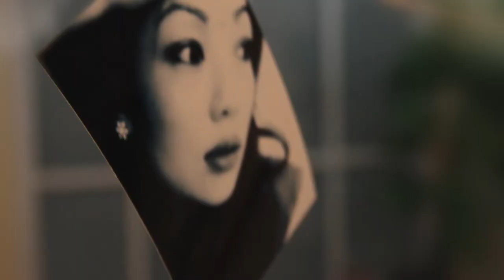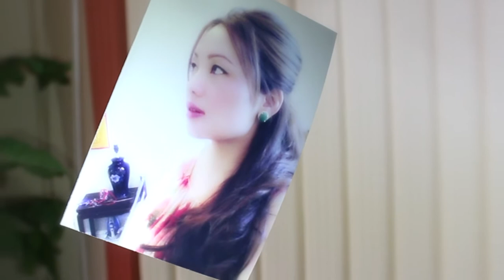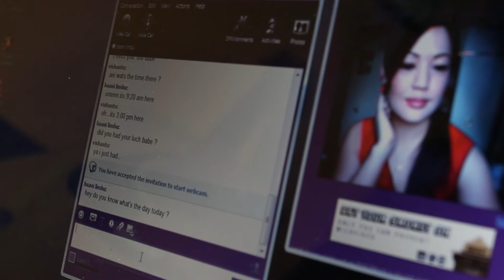Priyesi (Remake) - Visan Yonjan || Official Music Video || 2013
Reupload:
Official Music Video of Priyesi originally by Nima Rumba from his debut album "Suna Suna" performed and remake by Visan Yonjan
Original Credits (1994):
Vocal/Music: Nima Rumba
Lyrics: Abin Shrestha
Music Arrangement: Anup Das

Remake Credits:
Vocal: Visan Yonjan
Music Re-Arrangement: Shailesh Shrestha/Sailendra Singh (Mac)
Guitar by Rinchen Palzar
Camera: Roshan Shrestha/Dipankar Shakya
Edit: s2s(Shreshan)/Roshan Shrestha
Direction: s2s(Shreshan)
Production: Inline Creation Records